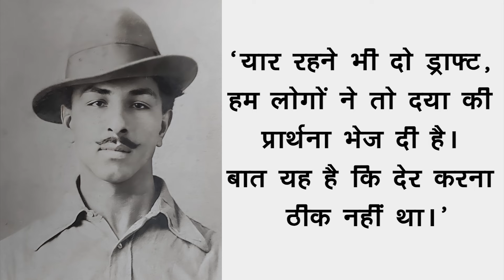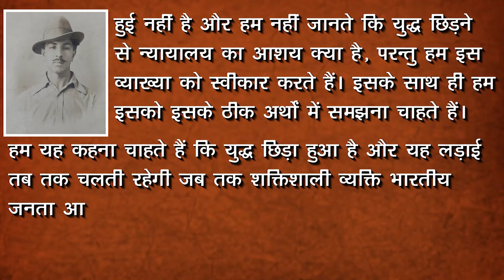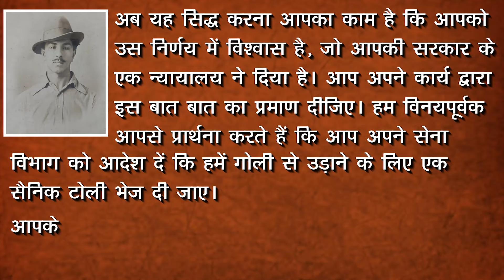भगत सिंह पत्र दस्तावेज़ | भाग 24 | फाँसी नहीं हमें गोली से उड़ा दिया जाए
References:
1. वीरेंद्र सिंधु संकलित: भगत सिंह पत्र और दस्तावेज़
2. प्रो. जगमोहन सिंह व प्रो. चमनलाल द्वारा संपादित 'भगत सिंह और उनके साथियों के दस्तावेज़'
3. Lahore Conspiracy Case Files on Abhilekh Patal